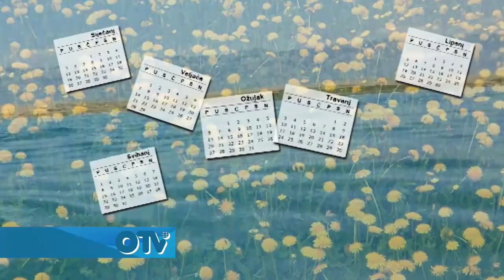Svakodnevica - Pavle Kalinić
Skloništa, pad letjelice u Zagrebu, avioni